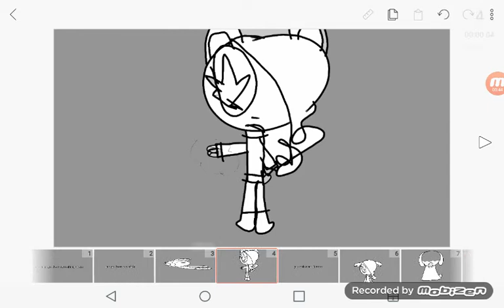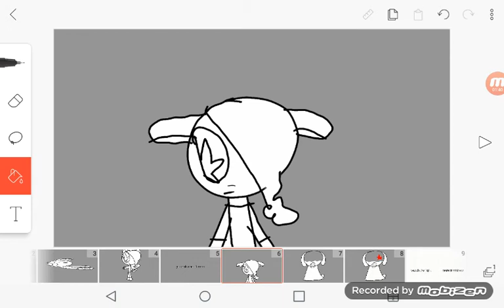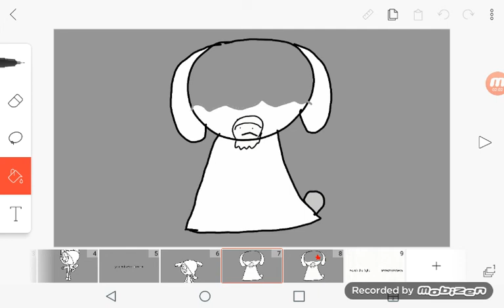Heart felt read desertion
U no what to do